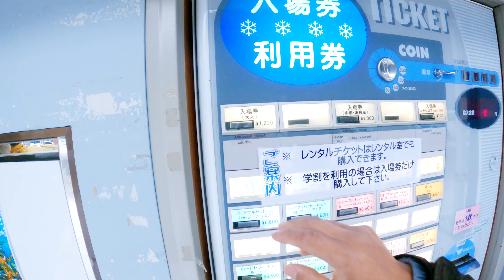SNOWBOARD AT KUMA SKI LAND | 🇯🇵 JAPAN 2022 | PART 1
Snowboarding for the first time at kuma
Ski land in Matsuyama shi Ehime Ken Japan🇯🇵